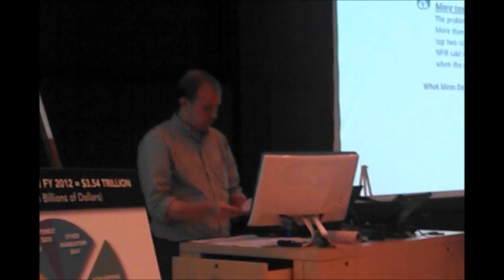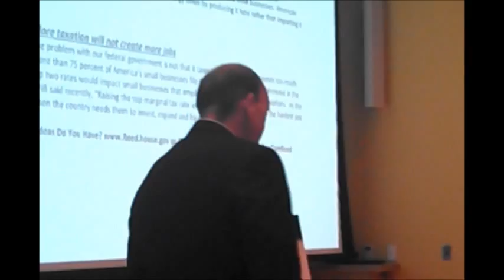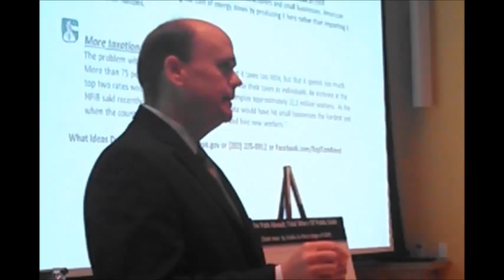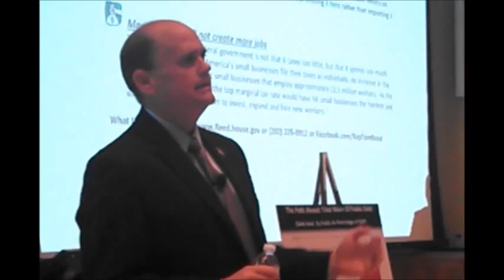"Would you adopt one of those children" of deported illegal immigrants?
Congressman Tom Reed (R NY-23) held a town hall in Ithaca, NY, on August 17, and was confronted with a question from an Amnesty International supporter as to whether he would adopt children whose parents were deported.  Congressman Reed then set forth his position that he is against amnesty for illegal immigrants, but is sensitive to the issue of children brought to the U.S.